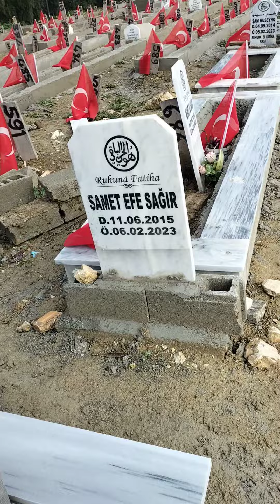deprem HATAY NARLICA DEPREM ŞEHİTLERİ MEZARLIĞI RAHMETLİ AMCAM ABDULLAH İNCEOĞLU 06.02.2024